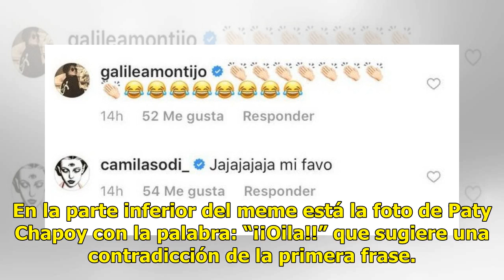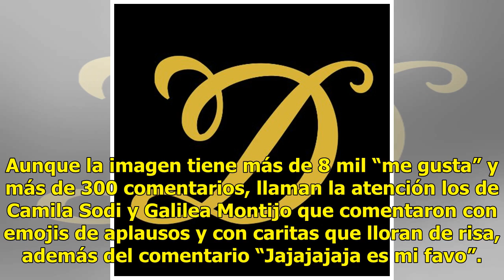Camila Sodi y Galilea Montijo se burlan de Paty Chapoy - El Diario de Yucatán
A través de Instagram, la cuenta @memelasdeorizaba publicó una imagen referente a la conductora y periodista Paty Chapoy, por lo que la actriz Camila Sodi y la conductora Galilea Montijo reaccionaron a dicho post. ¿De qué trata el meme de Paty Chapoy? En la parte superior del meme aparece la imagen ...